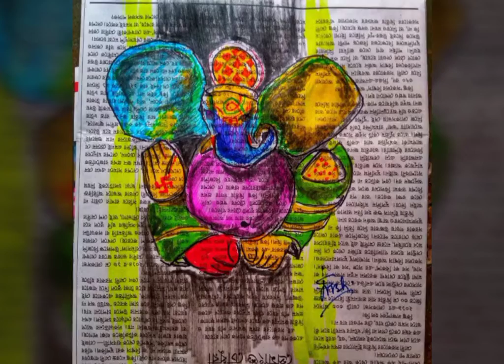easy ganesh drawing / lord ganpati bappa SG ARTS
ganesh ji paintings and drawings
lord Ganesha easy drawing step by step
lord Ganesha easy drawing for beginners
lord Ganesha easy drawing for kids

hi ,
I'm subhashish.